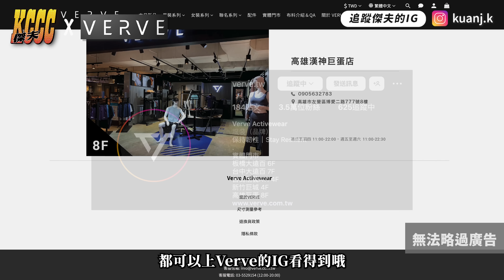這輩子沒搞懂的揮拍方式 拉球好轉進階版 弧圈球vs前衝球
如果你願意贊助我們，可以讓我們頻道繼續走下去，萬分感謝❤️
3.可以購買底下我們設計的衣服，希望你會喜歡～❤️
限量T-shirt網址(蝦皮賣場)：
你的訂閱就是給我們最大的動力！讓我們努力下去，謝謝你😊